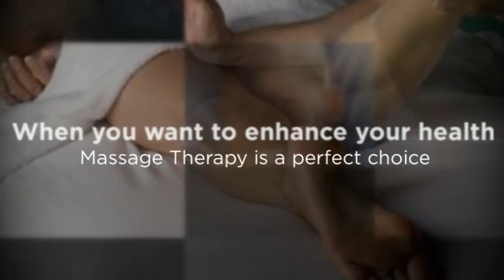Massage Therapy & Chiropractic in North Royalton - Dr. McCl